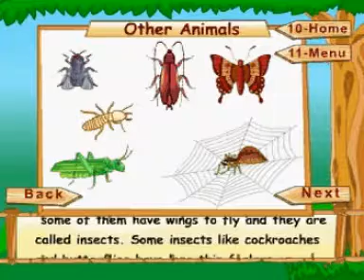Learn Science - Class 1 - Animal Life - Insects - Animation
Pioneers Education presents Science Educational Videos.